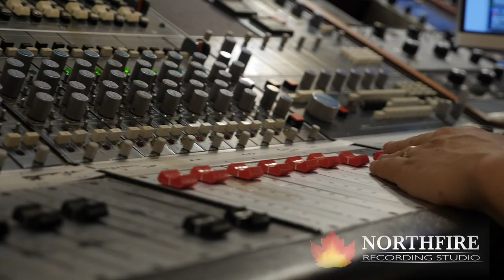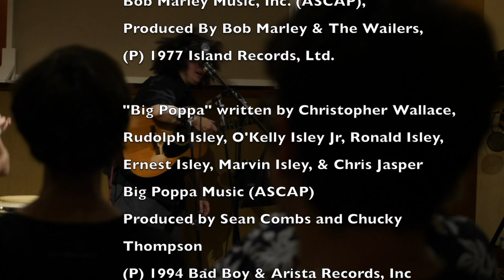Pamela Means Band - Live at Northfire Recording Studio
Pamela Means performs live with her band
at Northfire Recording Studio, August 24, 2018

Pamela Means - Guitar, Vocals
I-Shea - Percussion, Vocals
Cinamon Blair - Bass, Vocals

0:00:00 - Impeachment Now!
0:04:25 - My Love
0:10:33 - James Madison
0:16:34 - Color of the Skin
0:21:36 - Cinnamon and Chocolate
0:26:42 - Waiting in Vain
0:33:46 - Big Poppa
0:42:21 - Hands Up

Pamela Means Band is an exciting group of superb musicians. An all female, women of color, empowered trio, founded and led by Pamela Means, exclusively performing Pamela Means original music and select soulful, groovy covers (by artists of color).

about Pamela Means:
A multi-talented performer, singer, songwriter, composer and producer, Pamela Means's multiple honors include being named Falcon Ridge Folk Festival's "# 1 Most Wanted New Artist," "Wisconsin Folk Artist of the Year," "Wisconsin Female Vocalist of the Year," and her politically provocative album, Single Bullet Theory, was voted 2004's "Outmusic Outstanding New Recording." Pamela Means was twice voted "Best Acoustic Act" of the year in her hometown of Milwaukee, WI; and after setting up shop in the bustling 'burbs of Boston, Mass., Pamela was nominated for an "Outstanding Contemporary Folk Artist" Boston Music Award. Means's latest album, Precedent, elegantly addresses a range of themes from the state of the union to the state of the heart. Curve Magazine calls her "one of the fiercest guitar players and politically-rooted singer-songwriters in the music industry today."

Consistently honing her craft, Pamela Means garnered acclaim with her seminal jazz recording, the "insanely brilliant" (Press Herald, Portland ME), Pamela Means Jazz Project, Vol. 1, in which, "Means takes her rightful place among contemporary superstar jazz vocalists such as Cassandra Wilson and Norah Jones" (Curve Magazine). Pamela Means Jazz Project, Vol. 1 was also named a "Top Ten Album of 2007" (Muruch Entertainment Blog).

From recording her first tape in the living room of Violent Femmes bassist Brian Ritchie, Pamela Means has gone on to share stages with artists including Ani DiFranco, Pete Seeger, Indigo Girls, Joan Baez, Howard Zinn, Angela Davis, Eve Ensler, David Strathairn, Neil Young, Shawn Colvin, Richie Havens, Patty Larkin, Melissa Ferrick, Violent Femmes, Television, The Radiators, Adrian Belew, Leo Kottke and Janis Ian. Pamela Means has performed at notable venues such as the Newport, Falcon Ridge and Clearwater Folk Festival(s), SXSW Music Conference and, internationally, at the eminent Woodford Folk Festival (Australia), Stockholm Pride (Sweden) and Jazz Cafe Alto (The Netherlands). Pamela Means has also composed for and licensed music to PBS, independent filmmakers and folkpoet Alix Olson's multi-award-winning film and CD projects.

With virtuosic musicianship, razor wit and a disarming sense of humor, Pamela Means is building a vibrant and remarkable career, delighting audiences from Anchorage to Amsterdam to Sydney to Stockholm to Honolulu and New York. Thrilled audience members often exclaim they've 'never seen anyone play guitar like Pamela Means!' Plus, Ani DiFranco said to Pamela Means, "you groove so deep, so deep I can't get out. And I wouldn't want to." We guarantee you won't want to either.

Recorded at:  Northfire Recording Studio, Amherst, MA
Filmed by:  Amherst Media, Amherst, MA

Engineer:  Garrett Sawyer
Producer/Editor:  Jason Metcalf
Cameraman:  Jody Jenkins
Camerawoman:  Genevieve Scherer
Cameraman:  Alex Tran
Camerawoman:  Andrea Deluliis
Studio Intern:  Riley Walter
Studio Intern:  Nick Lanich
Studio Intern:  Ian Detore